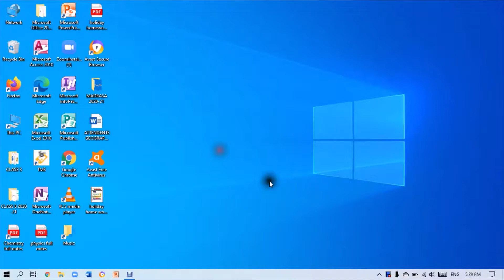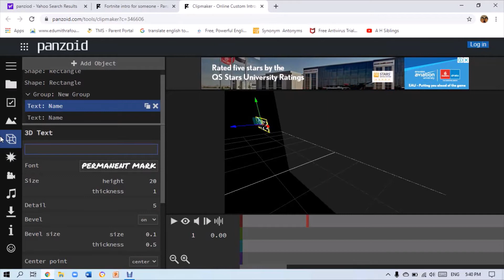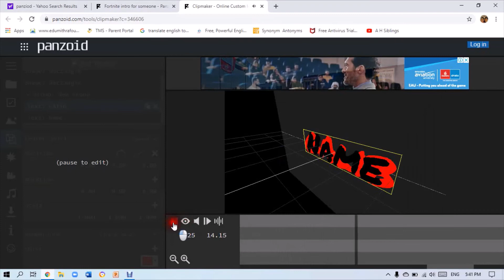How to edit intro video in computer